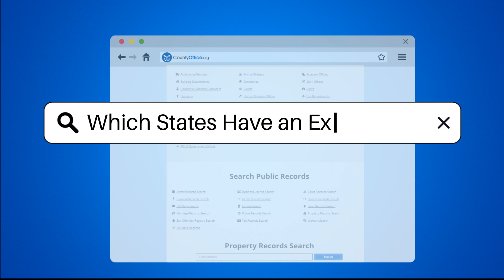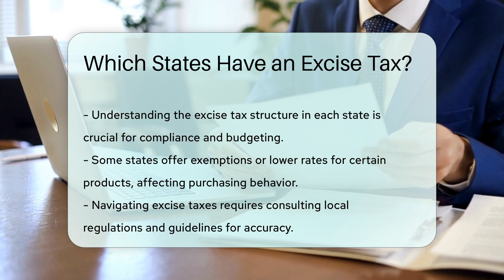Which States Have an Excise Tax? - CountyOffice.org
Which States Have an Excise Tax? In this insightful video, we delve into the intricate world of excise taxes. Discover the nuances of this indirect tax, its impact on specific goods and services, and how it differs from sales tax. Uncover which states levy excise taxes, the diverse items they apply to, and the varying rates set by each state. Learn how excise taxes fund essential programs such as transportation infrastructure and public health initiatives. Navigate the complexities of excise tax structures and exemptions, influencing consumer behavior and economic activity.

For a comprehensive understanding of excise taxes, consult local regulations and guidelines. Stay informed to ensure compliance and effective budgeting. Join us as we unravel the mysteries of excise taxes and their significance in state revenue generation.